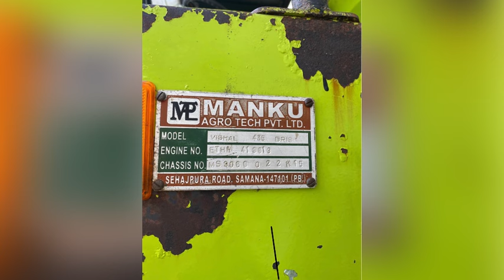all types combine for sale /combine bikau